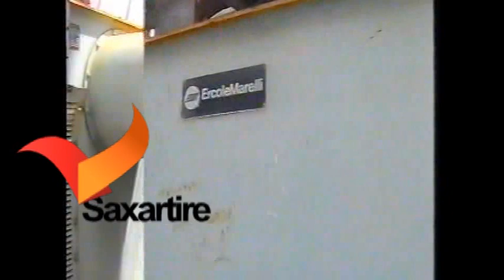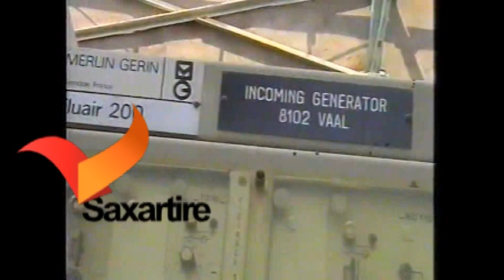Bal aan dib u xasuusano wasiirkii ganacsiga ee xiligii cigaal ala ha u naxariistee Maxamed Iskeerse